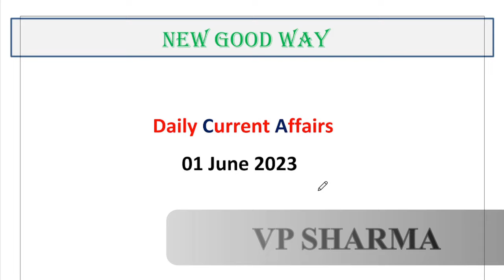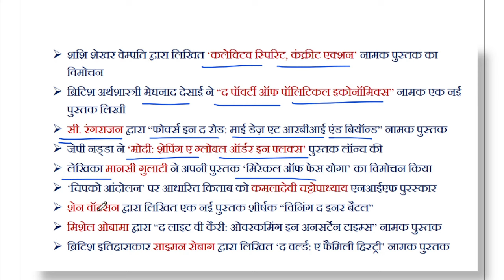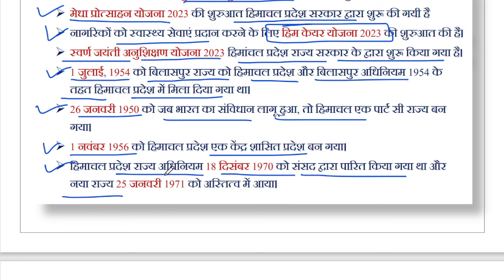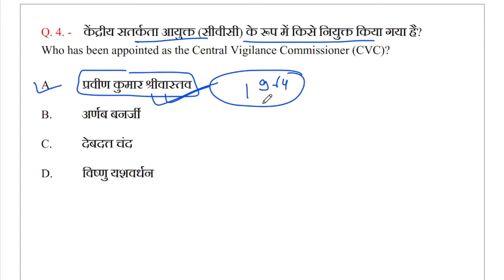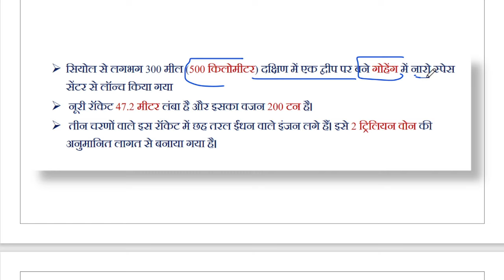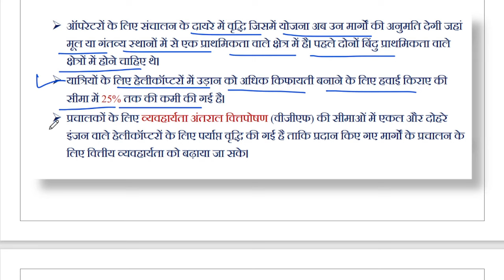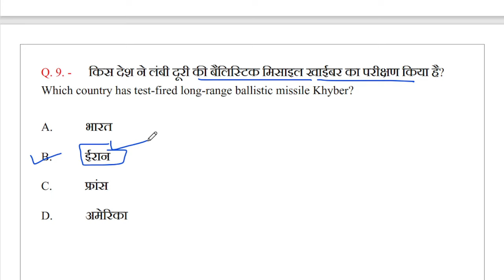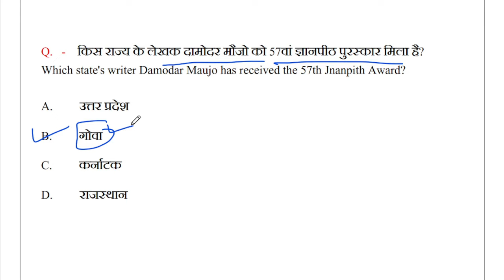Daily Current Affairs / 01 June 2023 By NEW GOOD WAY / CurrentAffairs In Hindi / Daily Question